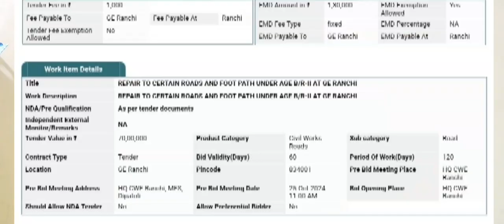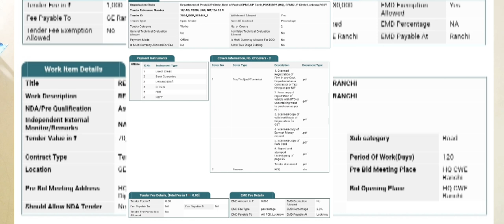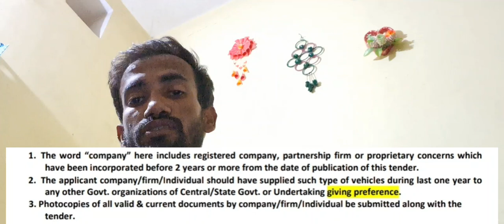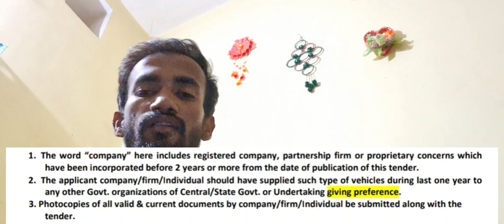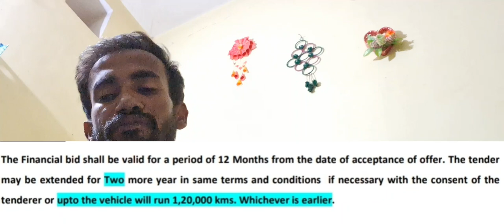tender for vehicle Hiring 2025|| car ko sarkari vibhag me kaise lagye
Dosto iss video  mai apko batau ga ki kaise aap apne four wheeler vichale ko government department me laga kar acha khasa kama sakte hai
Kitne milta hai ek saal apko gadi lagne me
Thekedari bussiness kaise milta hai vichale tender